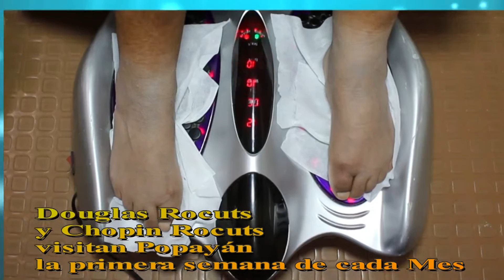COMERCIAL BON NATURA DOUGLAS ROCUTS Y CHOPIN ROCUTS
Comercial Bon Natura Douglas Rocuts y Chopin Rocuts, Programa de Salud ESTILO VITAL POPAYÁN.